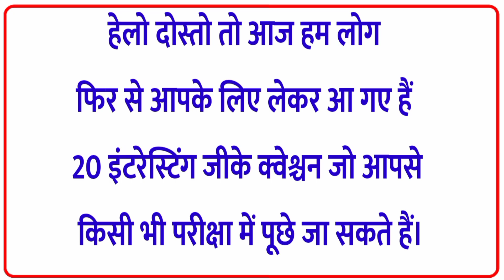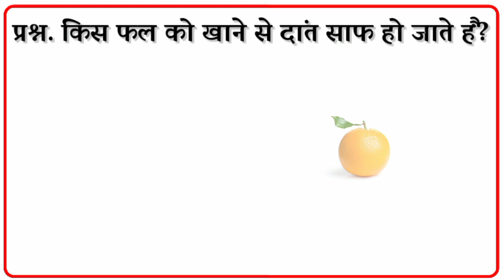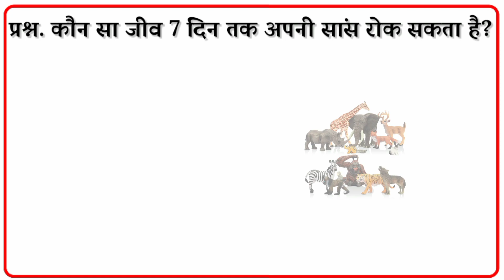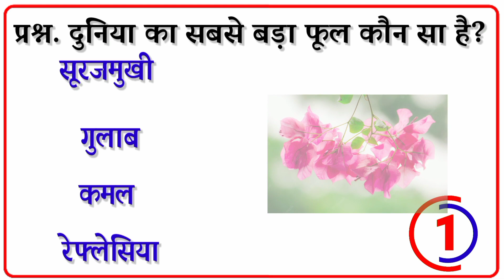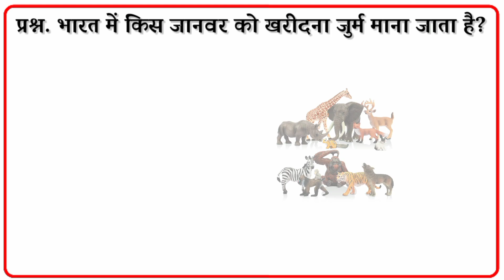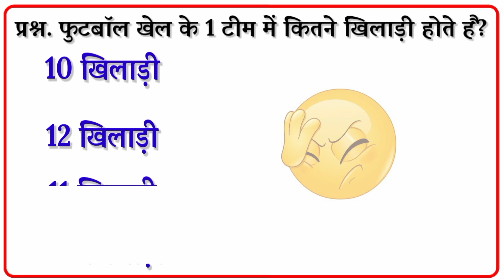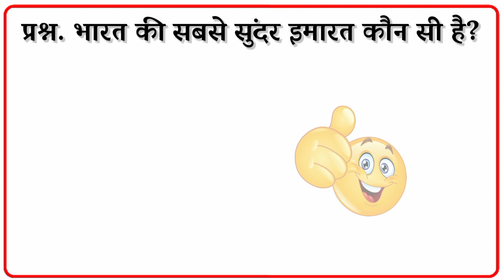GK || GK Question and answer || General Knowledge Most Important Question